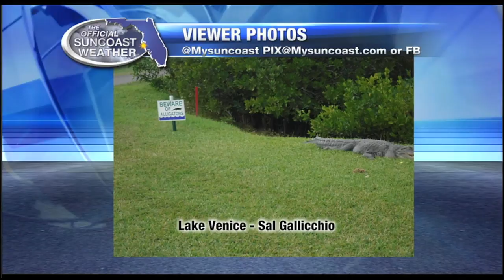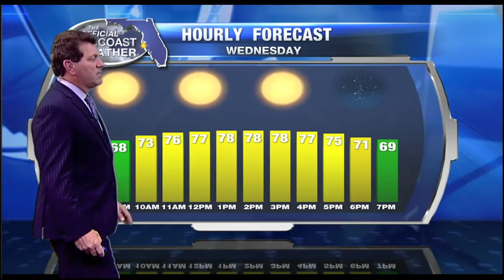The Official Suncoast Forecast - 11pm November 15, 2016